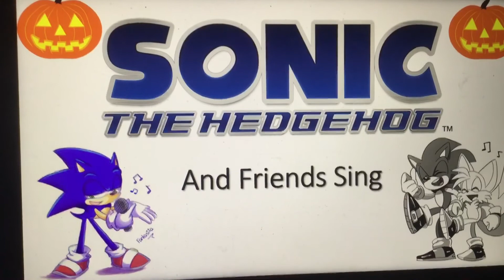Sonic and Friends Sing #59: Lavinia & Catrina Sing We Are Siamese from Lady & The Tramp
Today, Lavinia the Cat and Catrina the Cat will be singing to We Are Siamese from Lady and the Tramp, sung by Hillary and Haylie Duff.

Note: Lavinia the Cat and Catrina the Cat belong to me.